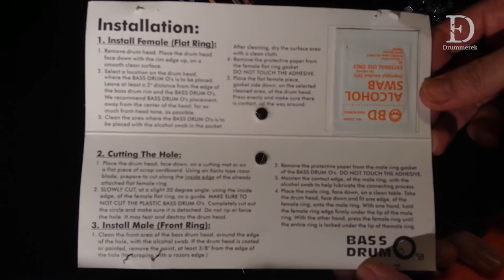Bass Drum O's Installation (Bass drum hole)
Hi all!

Here is my first video of 2015! The installation of Bass Drum O's, it is easy to install and really look nice, please check this out, for my drum cover video, please take a look of my channel and leave me a comment, thanks all! =]

Drummerek